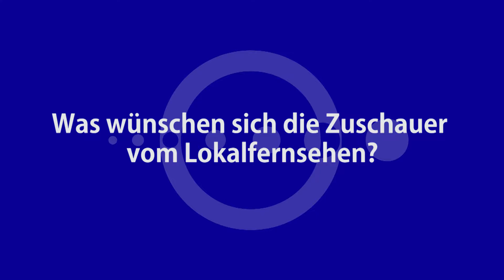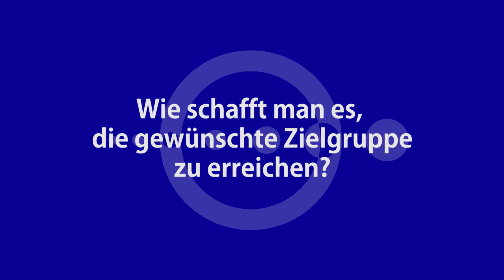Karin Müller über die Anforderungen an Lokalfernsehen